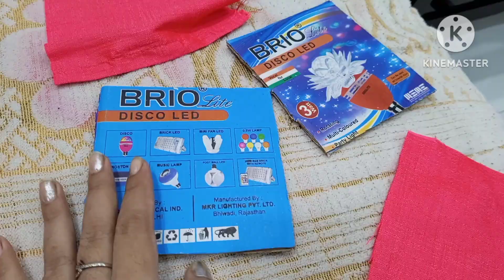झटपट बनाके आपने घर को इस दिवाली decorate kijiye||फिजूल खर्च से बचिए||दिवाली decor diy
easy & beautiful diy Aaj k video me share ki hun
I hope you all like this type of work and video s